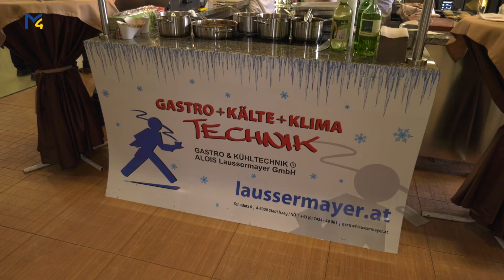Ab Hof Laussermayer